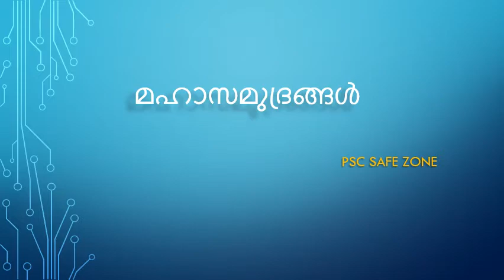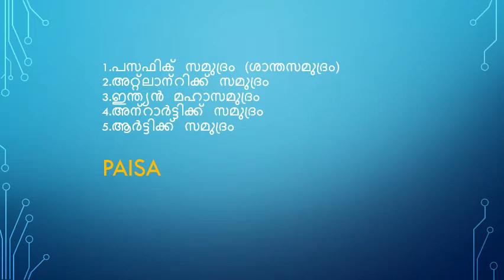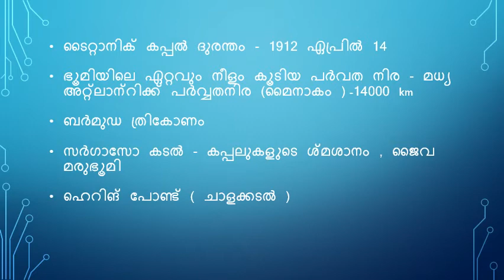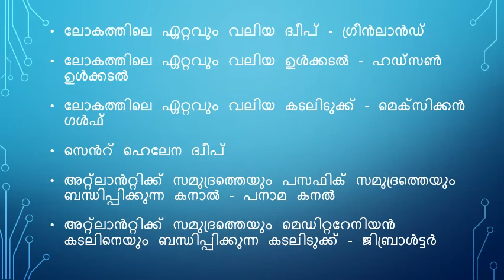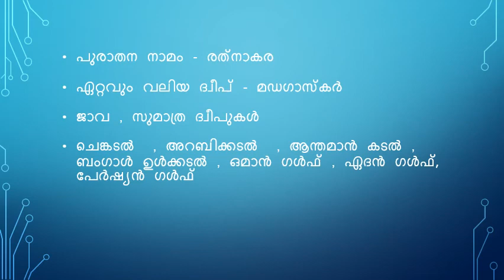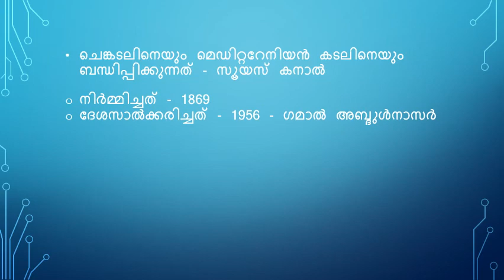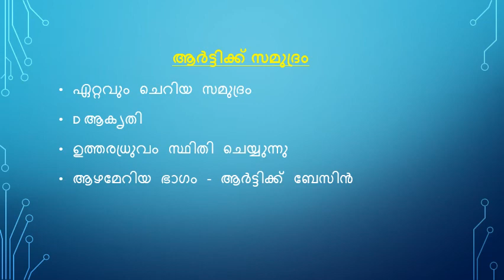മഹാസമുദ്രങ്ങൾ pscsafezone oceans oceanspsc ldcmains worldgeography keralapsc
This video is useful for all kerala psc exams